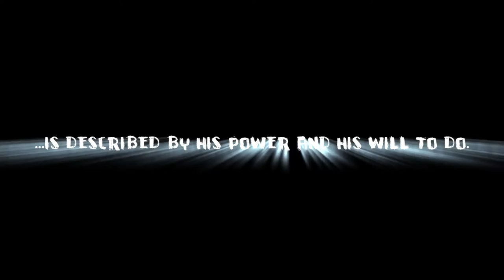Parkour & Freerunning 2015 - DeMe - Rock this Show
Recorded with a SJCam +5000
Edited and Rendered with Sony Vegas Pro 11.0

If there is any problem with the used Songs let me know and i take them down from the Video! :)

Shout out to:
FatalityLP
Ashigaru
Parkour Stuttgart
Freequence
Team Obstac
Parkour Gütersloh
Freeground Academy
Russianparkour
Team Focus!